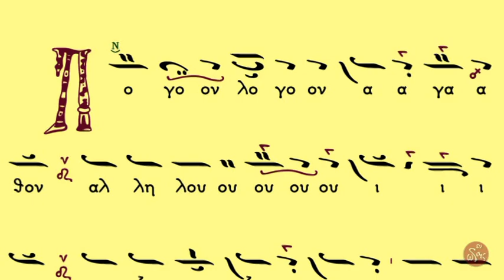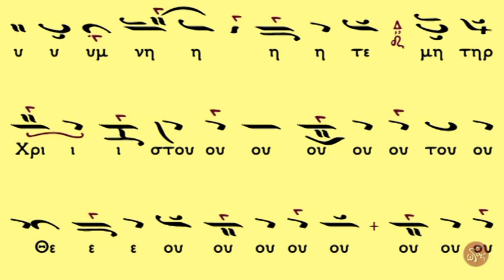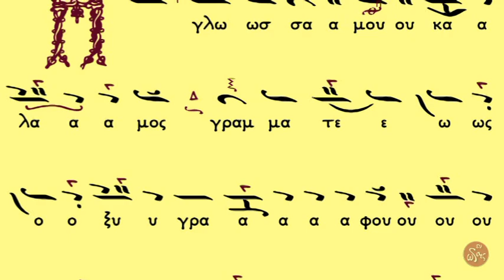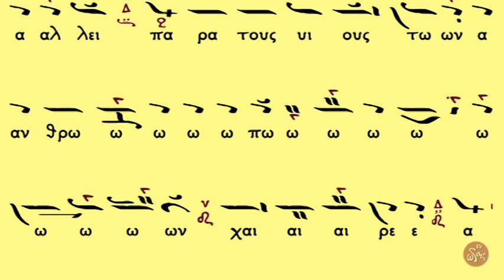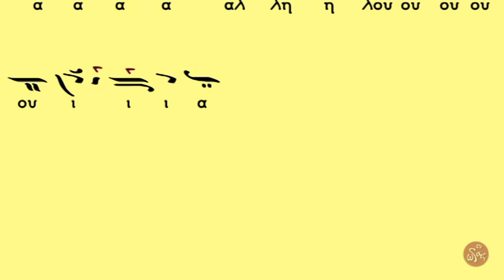ΛΟΓΟΝ ΑΓΑΘΟΝ Φωκαέως / Δανιηλαίοι (1961)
Στο Άγιον Όρος κατά τις Θεομητορικές εορτές ψάλλεται ο εξυμνητικός Πολυέλεος «Λόγον αγαθόν». Πρόκειται για τον ψαλμό μδ΄(44), ο οποίος ολοκληρώνεται με ειδικούς εκθειαστικούς στίχους προς την Παναγία: «Χαίρε, παντάνασσα πανύμνητε, μήτηρ Χριστού του Θεού. Αλληλούια». Το μέλος που είθισται να ψάλλεται είναι του Θεοδώρου Φωκαέως σε ήχο πλ. δ΄.  Η ηχογράφηση είναι επιτόπια ενώ την όλη επιμέλεια είχε ο αείμνηστος μουσικολογος Παντελής Καβακόπουλος.